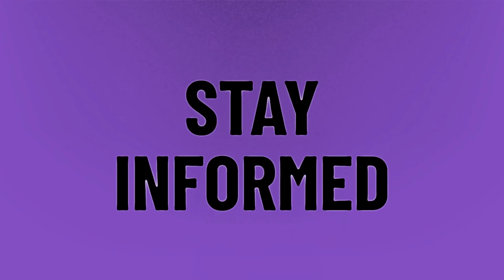Are Alex and Gaby twins?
Roma And Diana • Are Alex and Gaby twins?